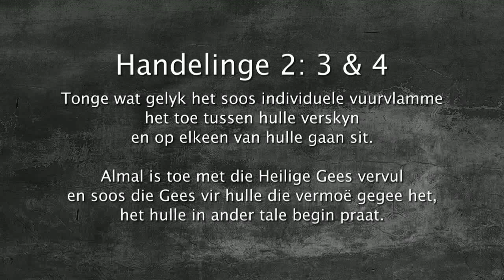Oordenking 23 Mei 2018